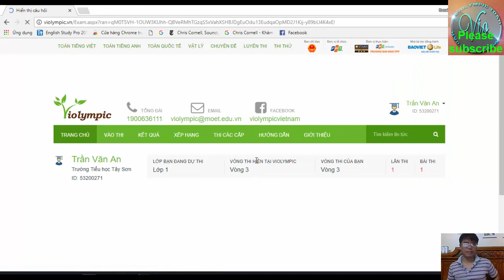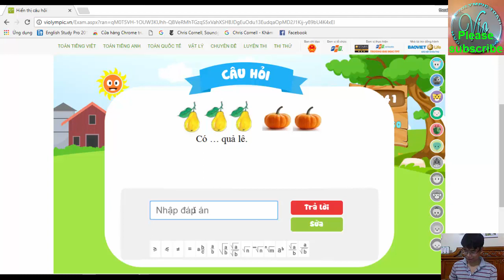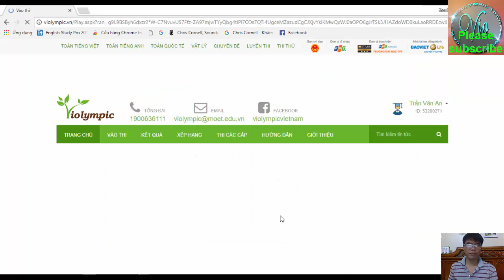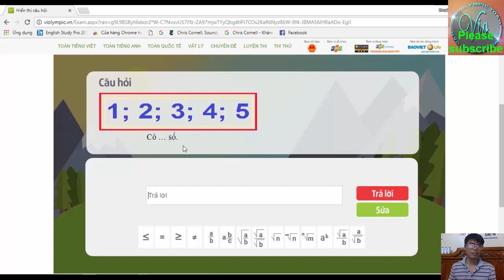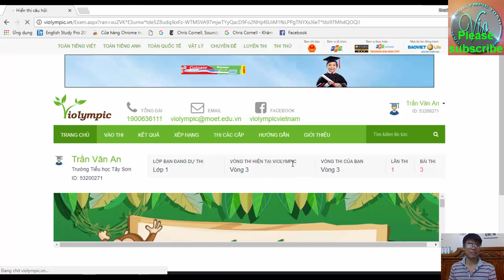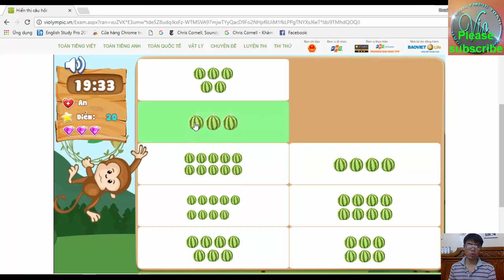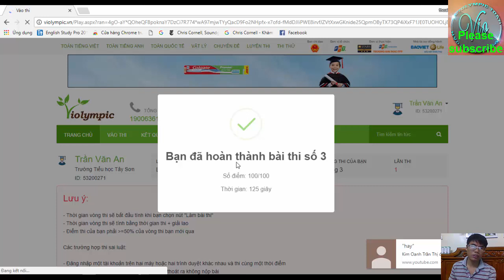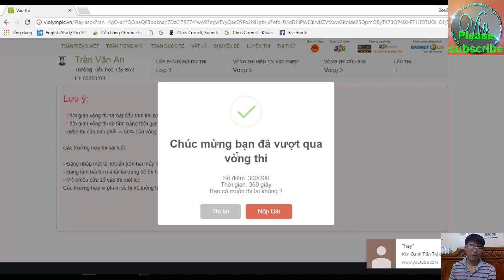VIOLYMPIC TOÁN LỚP 1 VÒNG 3 NĂM HỌC 2017-2018 – VIOLYMPIC TOÁN – GIẢI CHI TIẾT THI TOÁN VIOLYMPIC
Đăng ký để nhận tài liệu miễn phí và xem bài giảng mới nhất hàng tuần tại đây.
Bài giảng này hướng dẫn giải chi tiết VIOLYMPIC TOÁN LỚP 1 VÒNG 3  NĂM HỌC 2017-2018 mở ngày 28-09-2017. Giải toán trên mạng bằng hệ thống đề thi toán violympic nói chung và đề thi toán violympic lớp 1 VÒNG 3 nói riêng không hề dễ dàng nhưng các bạn đừng lo vì violympic toan sẽ hướng dãn giải chi tiết nhất, nhanh nhất và chính xác nhất.
Mọi thắc mắc về bài giảng các bạn thắc mắc bên dưới mình sẽ giải đáp sớm nhất có thể!
luôn cập nhật bài giải chi tiết các đề thi toán violympic hàng ngày.